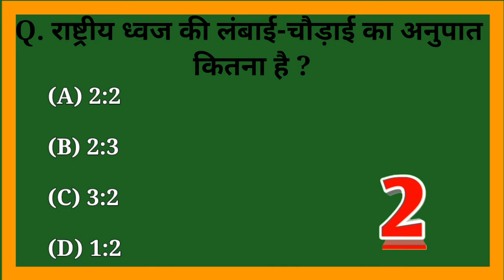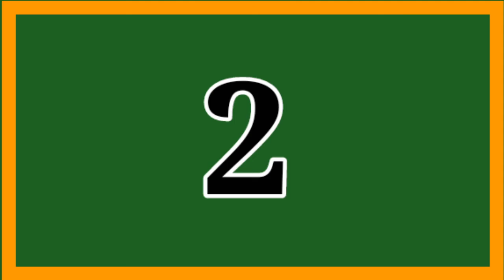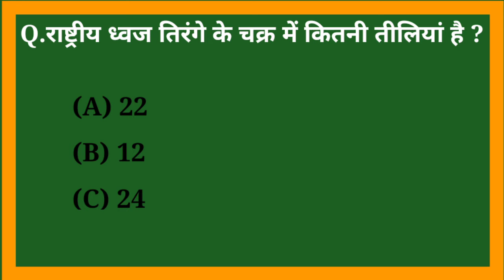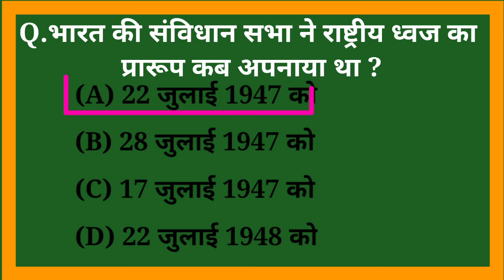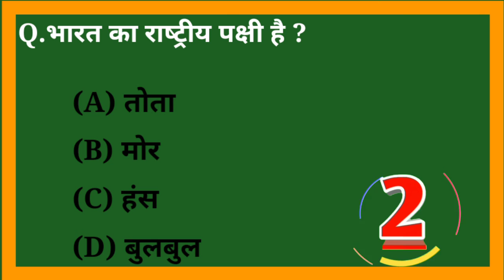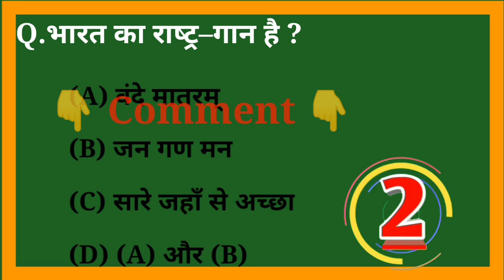Gk Question || gk in Hindi || Gk Question And Answer || GK Quiz || Gk Important Questions